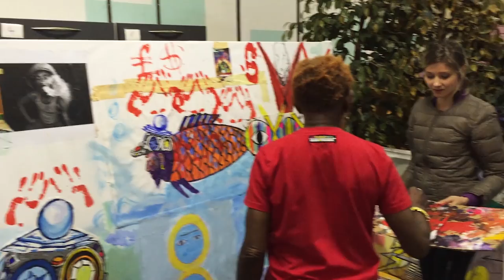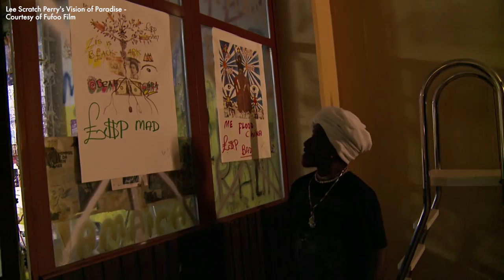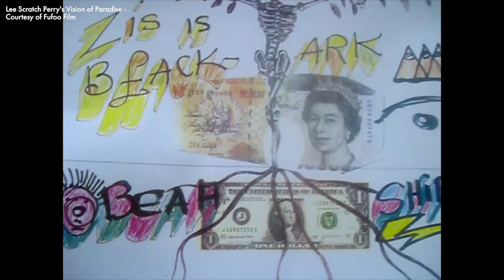The Upsetter: A conversation with Lee 'Scratch' Perry | Loop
At Loop 2016, The Wire magazine's Frances Morgan sat down for a wide-ranging, philosophical conversation with the inimitable Lee 'Scratch' Perry. Along for the ride were Perry's live musical director Emch and Volker Schaner, director of the documentary film Lee "Scratch" Perry's Vision Of Paradise.